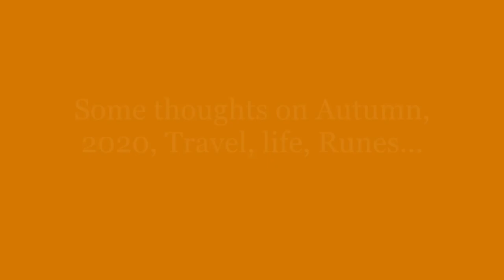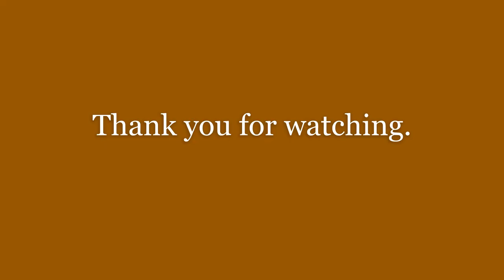The forest in Autumn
Wandering in the forest, my apologies that the sound is rather low.